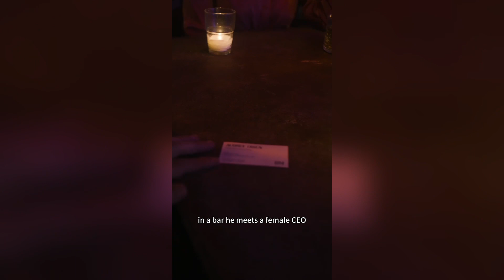POV:When you can read women's inner thought.